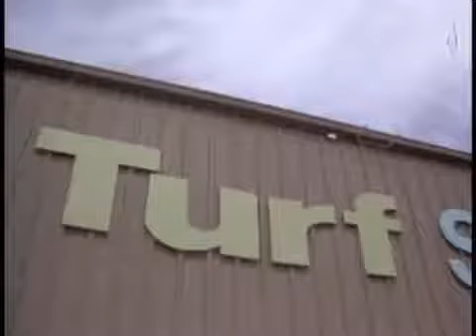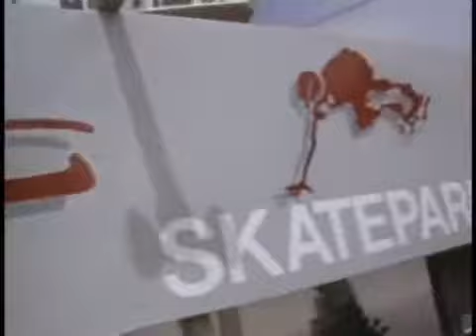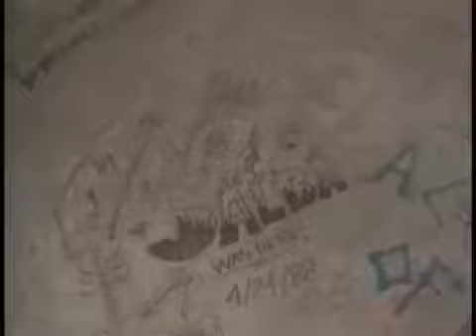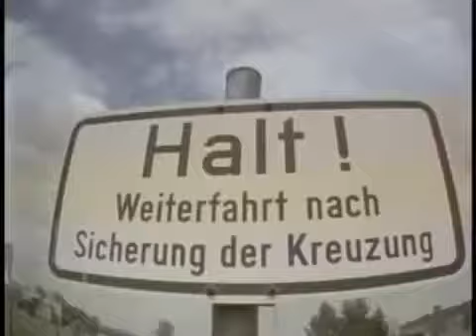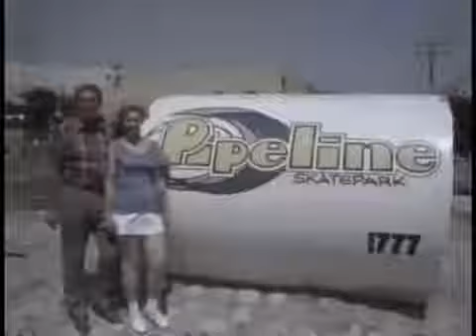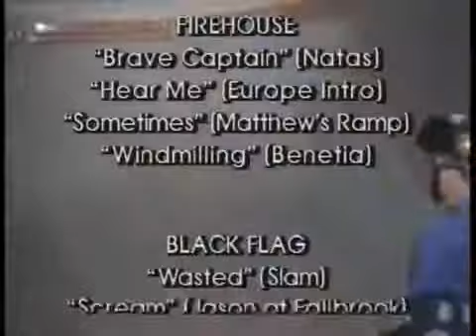Santa Cruz Streets On Fire